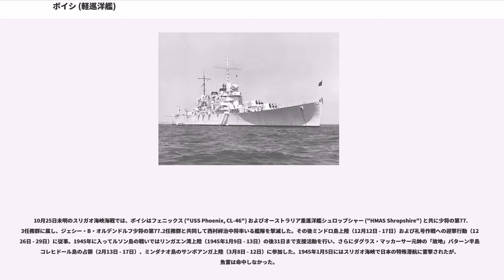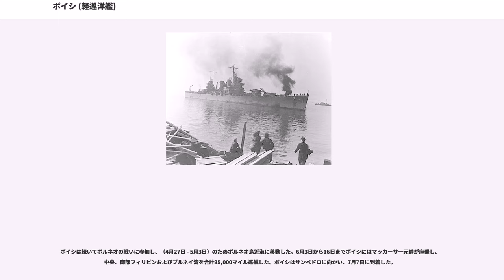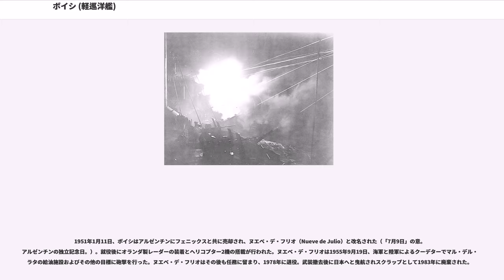ボイシ (軽巡洋艦)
ボイシ (USS Boise, CL-47) は、アメリカ海軍の軽巡洋艦。ブルックリン級軽巡洋艦の1隻。艦名はアイダホ州の州都ボイシに因む。

ボイシはバージニア州ニューポート・ニューズのニューポート・ニューズ造船所で起工した。1936年12月3日にサロメ・クラーク（アイダホ州知事の娘）によって命名、進水し、1938年8月12日に艦長ベンジャミン・ヴォーン・マッキャンドリッシュ大佐の指揮下就役した。

1939年2月、モンロビア、リベリア、ケープタウンへの整調巡航後、ボイシはカリフォルニア州サンペドロで第9巡洋艦分艦隊に配属される。1941年11月まで西海岸およびハワイ水域で交互に活動した。その後フィリピンのマニラに向かう5隻の輸送船団を護衛し、12月4日に到着する。その途中の11月28日、ボイシはサイパン島近海でトラック諸島に向かう第六艦隊旗艦の軽巡洋艦香取（清水光美中将座乗）とすれ違った。ボイシは全ての砲塔を香取に向けつつ、煙幕を張って輸送船団を隠した。香取はボイシと輸送船団が見えなくなってから、ボイシとの遭遇を打電した。

1941年12月8日の太平洋戦争勃発時、ボイシはセブ島沖にあった。東インド諸島で第5任務部隊に加わり、1938年からに配備されていた軽巡洋艦マーブルヘッド ("USS Marblehead, CL-12") および駆逐艦隊とともに、バリクパパン沖に集結した日本の攻略部隊と輸送船団を攻撃すべく進撃した。これらの部隊は、1942年1月の時点で連合軍艦隊が攻勢的作戦に使用できる、精一杯の勢力だった。しかし、ボイシは1942年1月21日にで暗礁に衝突し、マーブルヘッドも機関不調で後退してバリクパパン沖海戦には参加できなくなった。ボイシはコロンボおよびボンベイで応急修理の後、メア・アイランド海軍造船所へ向かった。修理が完了すると6月22日に出航し、船団護衛でニュージーランドのオークランドに向かう。護衛任務終了後は真珠湾に帰投し、ガダルカナル島上陸に際して日本軍を攪乱する目的で7月31日から8月10日まで日本の勢力圏内を巡航した。8月にはフィジーおよびニューヘブリディーズ諸島への輸送船団を護衛し、9月14日から18日までガダルカナル島へ上陸する海兵隊の支援を行った。

10月11日から12日の深夜に行われたサボ島沖海戦は、ガダルカナル島争奪戦の中における一つの頂点である。南太平洋部隊司令官ロバート・L・ゴームレー中将は、太平洋艦隊司令長官チェスター・ニミッツ大将に突かれる形で、ニューカレドニアから3,000名の新たな陸軍部隊をガダルカナル島に送り込み、同時に「東京急行」を阻止する艦隊を出撃させることとした。東京急行の「脱線」の命を受けた艦隊、第64任務部隊（ノーマン・スコット少将）は重巡洋艦サンフランシスコ ("USS San Francisco, CA-38") を旗艦とし、重量艦はサンフランシスコのほかはソルトレイクシティ ("USS Salt Lake City, CA-25")、軽巡洋艦ヘレナ ("USS Helena, CL-50") 、そしてボイシがいた。第64任務部隊は10月7日にエスピリトゥサント島に集結し、2日後にガダルカナル島近海に到着して警戒しつつ待機した。やがて、陸上偵察機により五藤存知少将率いる日本艦隊が「スロット」と呼ばれるコースを通って接近しつつあることを報告してきた。部隊には輸送船団は付属しておらず、ヘンダーソン飛行場砲撃を狙ってきた部隊と推定された。これを受けて、第64任務部隊は接近を妨害すべくサボ島沖に移動した。第64任務部隊の弱点は、スコット少将が、新型レーダーを装備していないサンフランシスコを旗艦にしていたことだった。
10月11日の真夜中近くになり、第64任務部隊と五藤少将の艦隊はガダルカナル島のエスペランス岬北方海域で交戦。第64任務部隊は丁字戦法をとり、五藤少将の艦隊に対して有利な態勢となった。第64任務部隊の一斉射撃により重巡洋艦古鷹と駆逐艦吹雪を撃沈して重巡洋艦青葉を撃破し、五藤少将を戦死させた。ボイシは古鷹と砲撃戦を行い、1、2、3番砲塔付近に直撃弾を受け大破し、107名が死亡した。その他、ソルトレイクシティも3発被弾し、前衛の駆逐艦ダンカン ("USS Duncan, DD-485") と ("USS Farenholt, DD-491") は敵味方両部隊の間に迷...